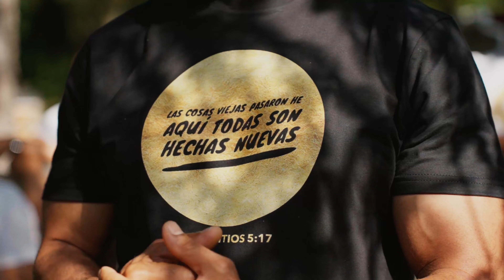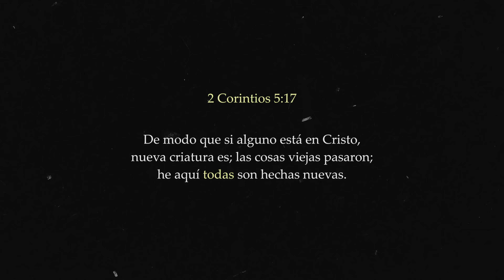Bautizo 23 07 2023 CCNYC v3